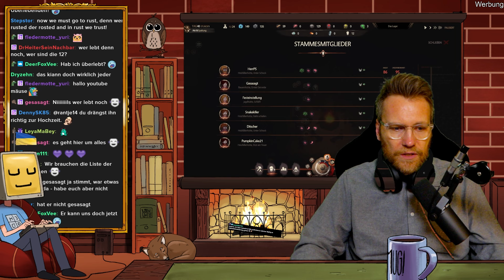Zwischen Leben und Sterben: The Tribe Must Survive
Let's Play zu The Tribe Must Survive.

Werbung | In The Tribe Must Survive, was in einer düsteren Lovecraft'schen Steinzeit spielt, geht es darum, Wege zu finden, um zu wachsen und gleichzeitig den eignen Stamm vor Zerwürfnissen und Naturkatastrophen zu schützen. Es ist ein herausforderndes Spiel im Survival-Strategie-Genres, was jetzt im Early Access veröffentlicht wurde